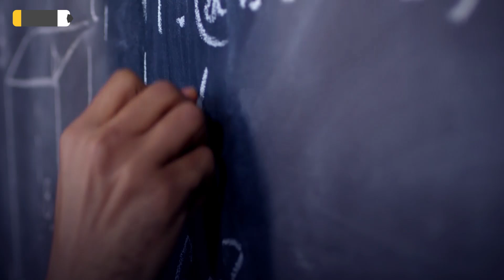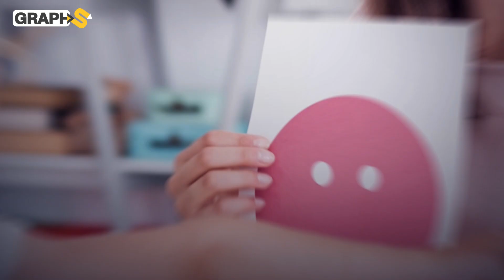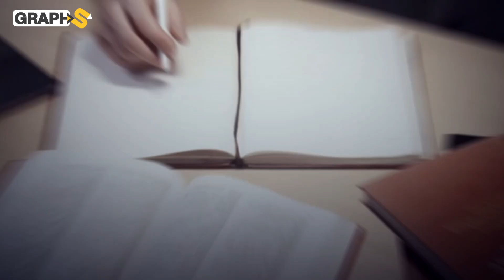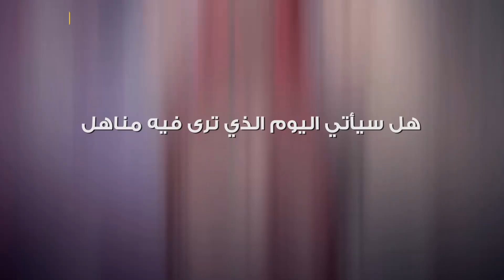سيدة يمنية قهرت التوحد ودخلت غينيس لعبقريتها.. مناهل ثابت ذكائها لا يتكرر في عقل إنسان إلا كل 35 سنة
عانت الدكتورة اليمنية مناهل ثابت في طفولتها من مشاكل كثيرة كصعوبة في النطق وصعوبات التعلم لكن ذلك يكن كافياً لكسر إرادتها لتصبح بعد وقت قصير حديث العالم لعبقريتها في مجالي الرياضيات والهندسة المالية حتى أطلق عليها لقب ملكة البورصة.. فمن هي هذه السيدة اليمنية وكيف دخلت كتابة غينيس؟
00:00 ألمقدمة
1:13 الدكتورة العبقرية
3:02 ملكة البورصة

حساباتنا على السوشيال ميديا
تويتر: